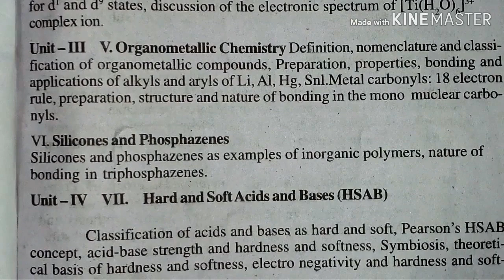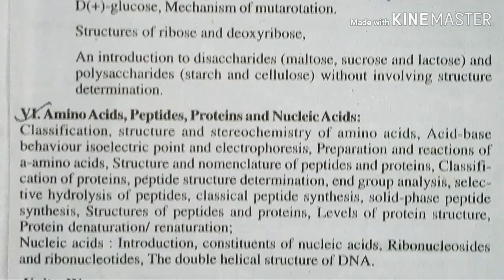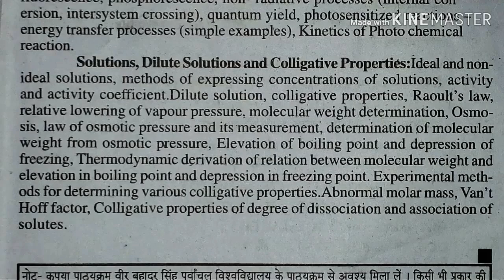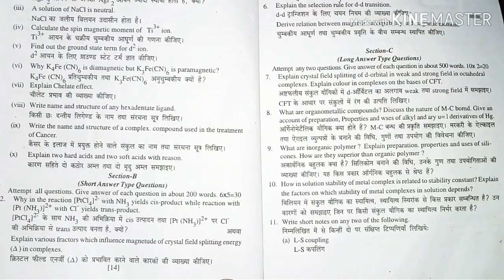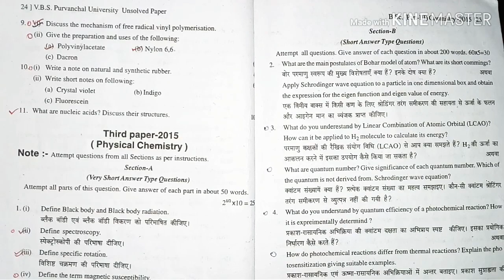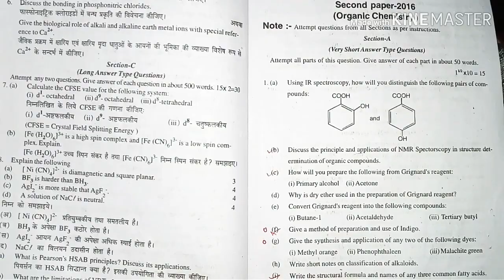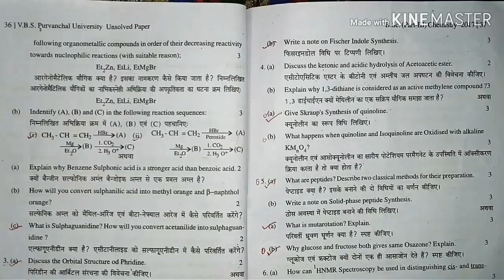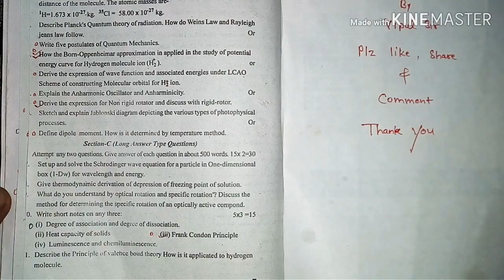🔥 BSc 3rd Year Chemistry Syllabus 🔥 BSc Chemistry 3rd Year 🔥 BSc 3rd Year Chemistry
☀️ Topic covers:-
* Syllabus of Bsc 3rd Year.

यह चैनल उन लोगो के लिए बनाया गया है जो लोग पढना चाहते हैं लेकिन आर्थिक  रुप से कमजोर है,जिनके यहाँ कोचिंग उपलब्ध नही हैं या जिन लोगो को कोई भी ऐसी समस्या है
👏आप सभी लोग इस चैनल को पढ़ने वाले छात्रो तक जरुर पहुंचाए
धन्यवाद
ONLINE CHEMISTRY CLASSES BY VIPUL SIR
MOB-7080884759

🌿Join WhatsApp group Only for Girls 👰🌿👇👇👇
Link-

Bsc1st year organic chemistry by Vipul sir

Bsc2nd year organic chemistry by Vipul sir

Bsc3rd year organic chemistry by Vipul sir